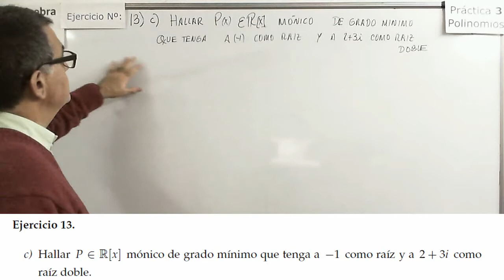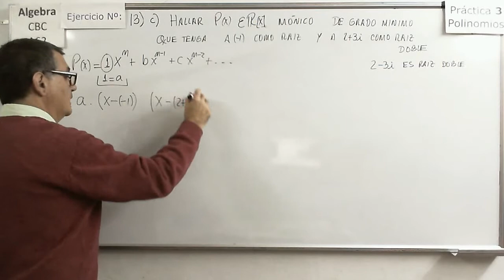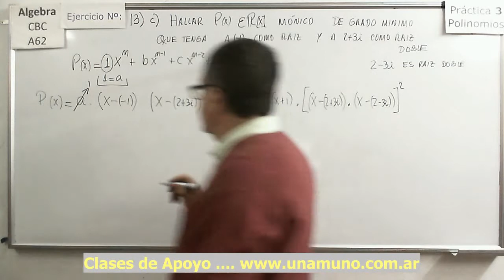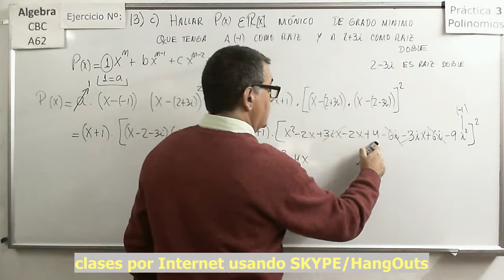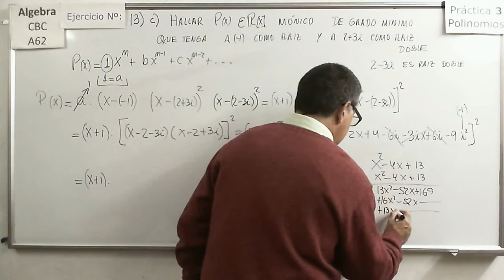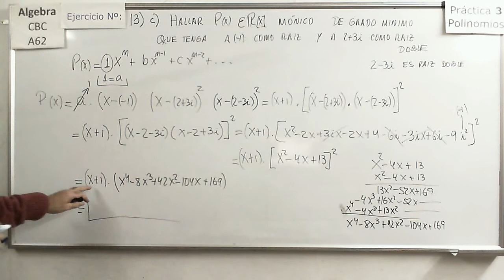Álgebra CBC A-62 Práctica 3 42 Ejercicio 13c